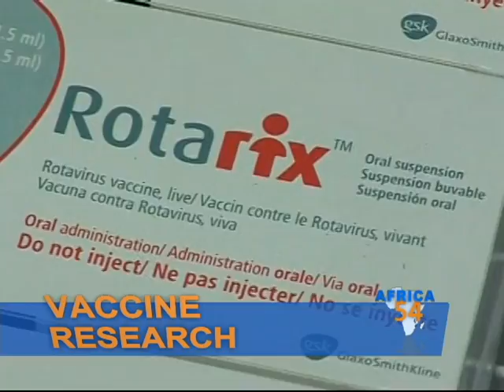Vaccines Research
VOA's health correspondent Linord Moudou talks to Dr. Gerald Voss, Director of Global Affairs with Glaxo Smith Kline Vaccines.